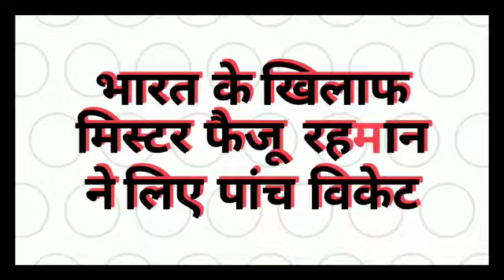India VS BAN Match Review | Rohit, Bumrah help India Seal Semis Spot | CRicket DHAMAAL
finally watch India VS BAN Match Review | Rohit, Bumrah help India Seal Semis Spot